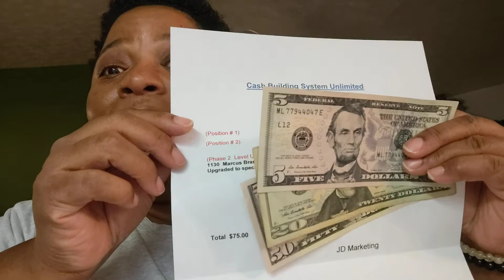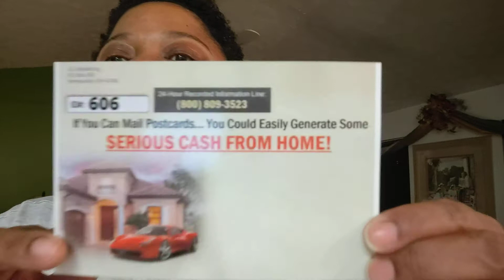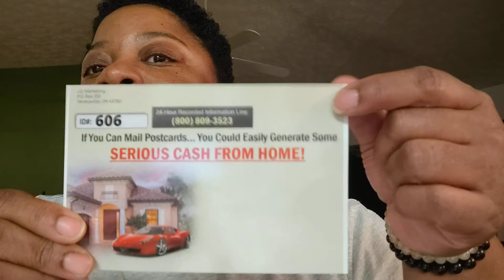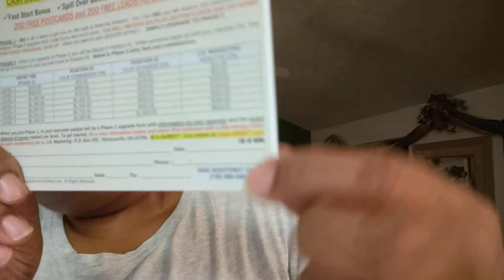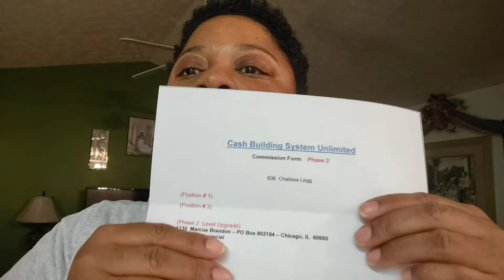Cash Building System Unlimited! Proof Payment*Mailing Postcards*Work From Home